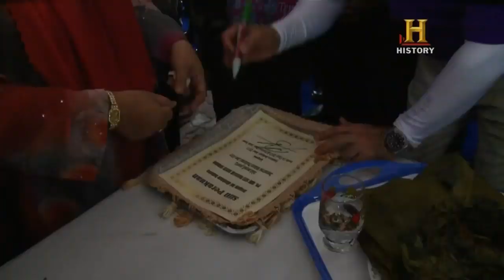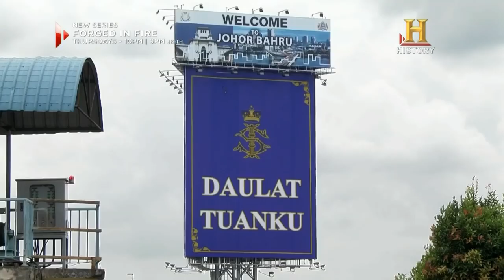sultan of johor (sultan berjiwa rakyat) : countdown to coronation (part 2)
part 2 :)